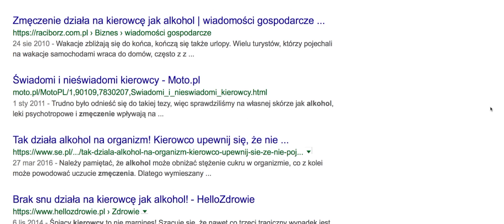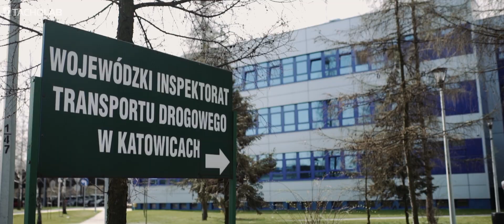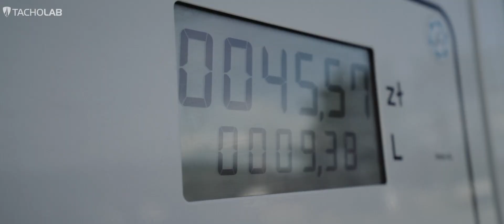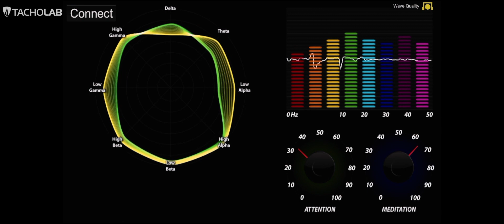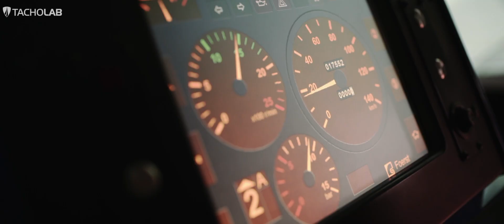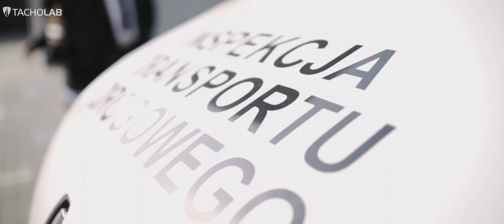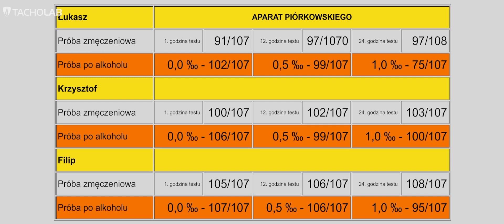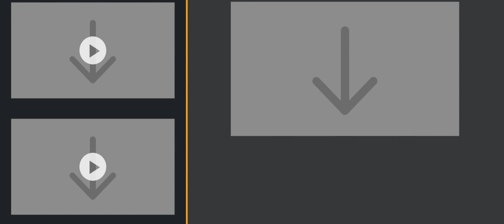Czy kierowcę zmęczonego można porównać do pijanego? Jedyny taki eksperyment w Polsce! (CAŁY FILM)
Zweryfikowaliśmy doświadczalnie, czy można porównać aktywność zmęczonego kierowcy do aktywności kierowcy będącego pod wpływem alkoholu. W eksperymencie m.in. upiliśmy naszych kierowców!

Teraz już wiemy, czy faktycznie można porównać zmęczenie ze stanem po spożyciu alkoholu! Czy te porównania są adekwatne? Obejrzyj film i porównaj sam.

Eksperyment przeprowadziła firma Tacholab wraz z firmą Infolab. Współorganizatorem była Grupa Cargo. Patronat objął Wojewódzki Inspektorat Transportu Drogowego w Katowicach.